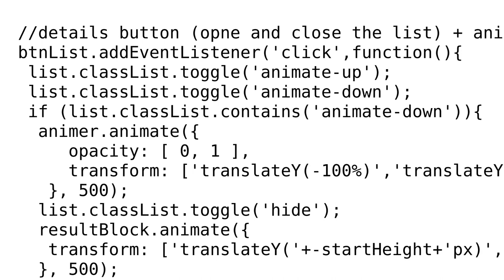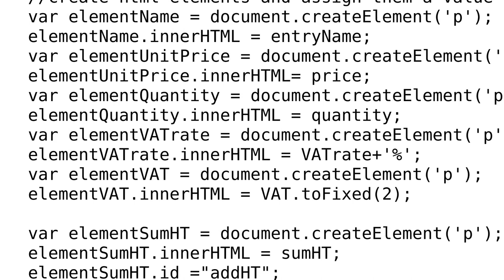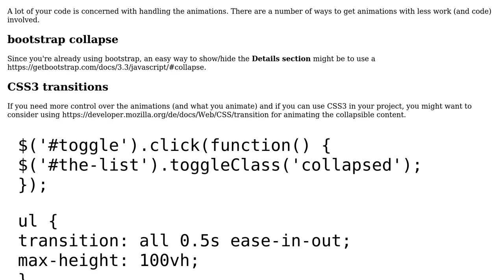Code Review: VAT Calculator with Javascript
With thanks & praise to God, and with thanks to the many people who have made this project possible! | Content (except music & images) licensed under CC BY-SA | Music | Images & others | With thanks to user Florent Arlandis user Cedric and the Stack Exchange Network Trademarks are property of their respective owners. You are responsible for your own actions.